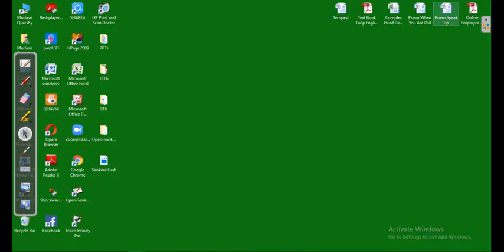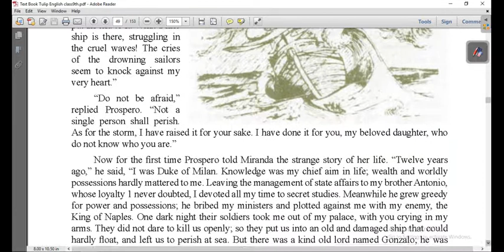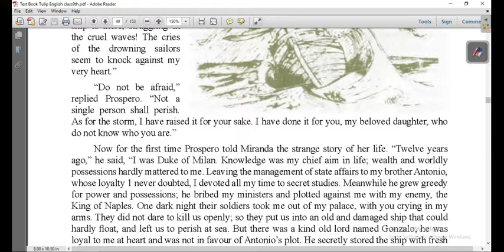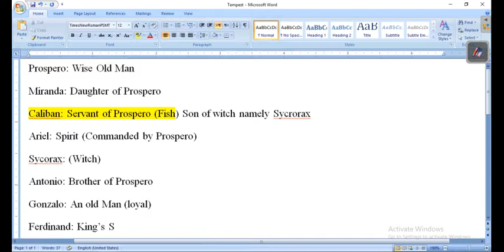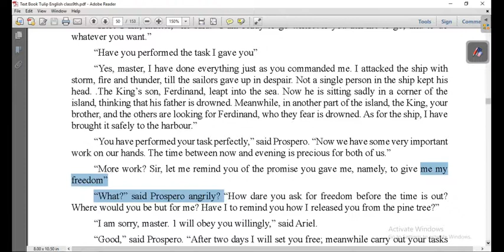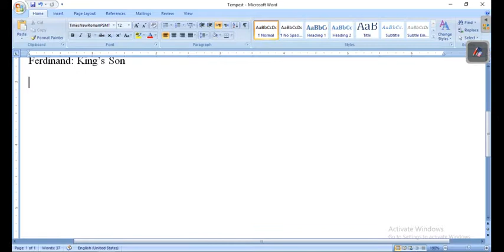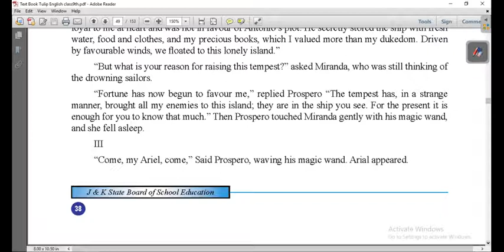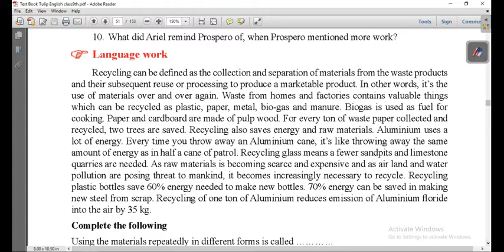Class 9Th The Tempest-I (C)